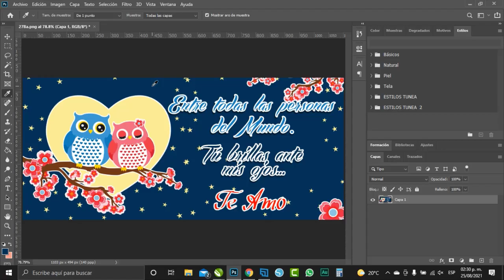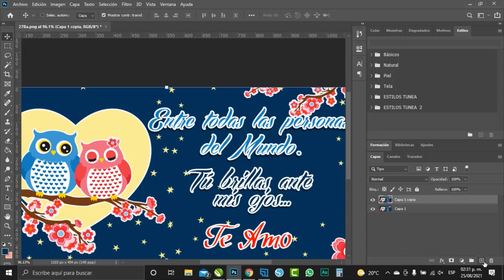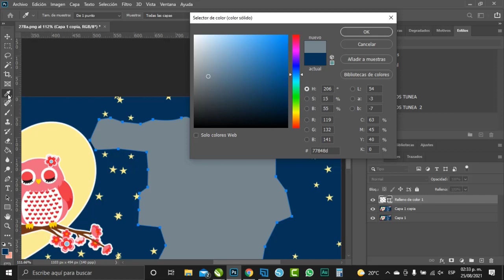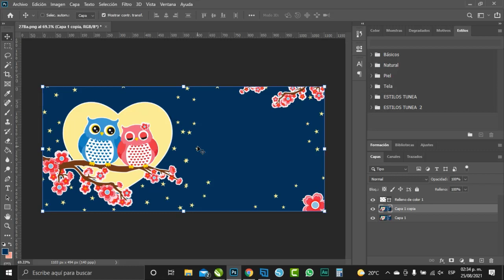COMO EDITAR IMAGEN EN PHOTOSHOP (PRINCIPIANTES)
En esta ocasión les comparto como es que le hago una edición a una imagen cambiándole el texto sin necesidad de tener el archivo editable, para los que van aprendiendo a usar PHOTOSHOP.
Diseño grafico